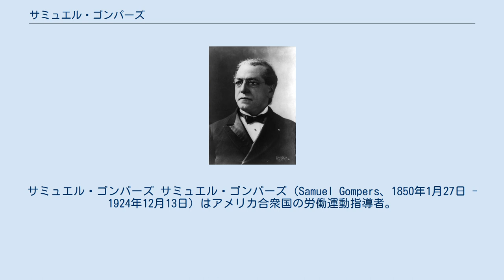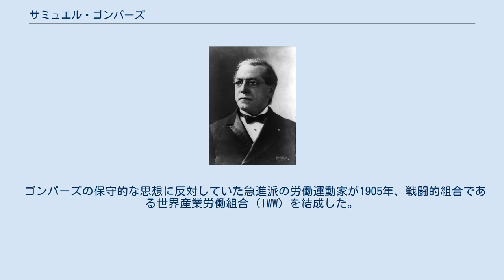サミュエル・ゴンパーズ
サミュエル・ゴンパーズ サミュエル・ゴンパーズ（Samuel Gompers、1850年1月27日 - 1924年12月13日）はアメリカ合衆国の労働運動指導者。
アメリカ労働総同盟の設立に尽力した。
 1850年、ロンドンのイースト・エンドでユダヤ人家庭に生まれた。
1863年にアメリカへ渡り、家業である葉巻業に従事した。
1870年代より葉巻工組合の指導者となり、1886年のアメリカ労働総同盟（AFL)結成に尽力した。同年、AFLの初代会長に就任し、亡くなるまでその地位にあった。第一次世界大戦にアメリカが参戦することを支持し、1917年には国防会議の委員を務めた。1919年に第一次世界大戦の講和会議として開催されたパリ講和会議では、国際労働法制委員会の委員として参加し、ベルサイユ条約第427条に「労働は単に商品または取引の目的物とみなされてはならない」という原則を作ることに尽力した。この原則は国際労働機関憲章付属文書のひとつである「国際労働機関の目的に関する宣言」（フィラデルフィア宣言）で述べられた「労働は商品ではない」という基本原則に引き継がれ、現代労働法における派遣労働や非正規雇用労働者に対する差別待遇違法化のよりどころとなった。
1924年に死去。
 1894年、高野房太郎はかねてから教えを請うていた当時アメリカ労働総同盟の会長であったゴンパースと会い、アメリカ労働総同盟の日本オルグに任命された。
日本帰国後も高野はゴンパーズから激励の手紙などを受け取りやがて、片山潜らと労働組合期成会を発足させた。
 友愛会の鈴木文治は1915年に渡米してアメリカ労働総同盟の大会に出席し、ゴンパーズらから刺激を受けたと言われる。
 パリ講和会議ではゴンパーズは労働法制委員会の議長となったが、このときの日本の代表は官僚ばかりで労働運動家は一人も参加しておらず日本の労働運動の遅れが際立った。
国際労働機関設置の契機ともなったこの会議では最低賃金制、8時間労働制なども決められたが日本だけは委員会に働きかけ例外とされた。
 共産主義、無政府主義を否定し、労資協調のもとでの労働者の地位向上を図った。
彼にとっての労働組合は、労働運動の急進化を抑えるためのものであり、革命に向かうような急進的政治運動は否定した。
 ゴンパーズの保守的な思想に反対していた急進派の労働運動家が1905年、戦闘的組合である世界産業労働組合（IWW）を結成した。